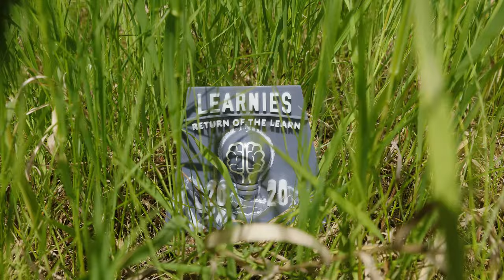Search for the Learnie: Zoom In searchforthelearnie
The 2020 Learnie Awards live on! Join us in November 2020 to celebrate excellent learning experiences. Visit learnies.uaf.edu for more information and to submit a nomination.